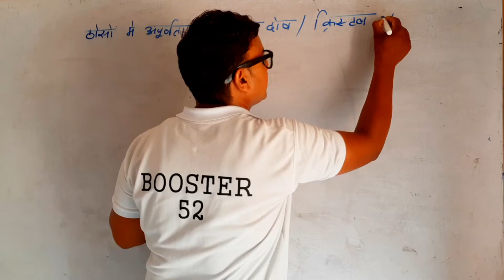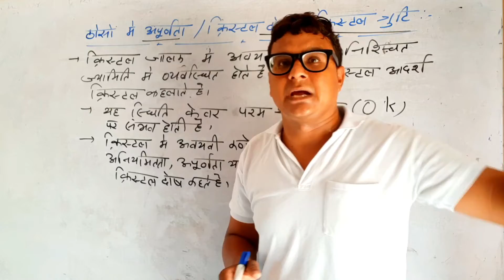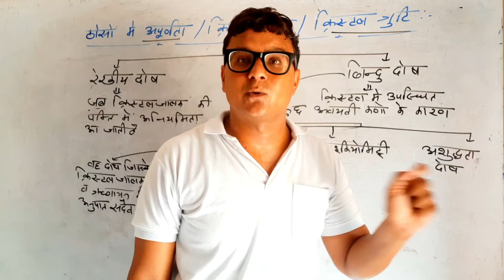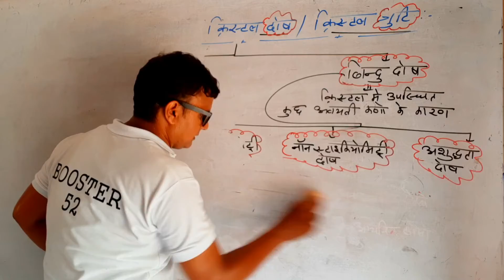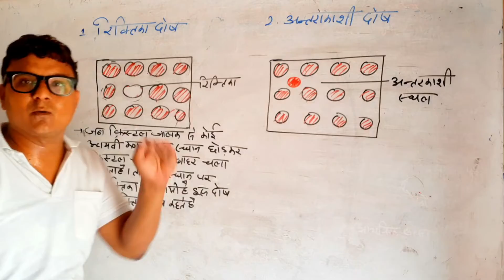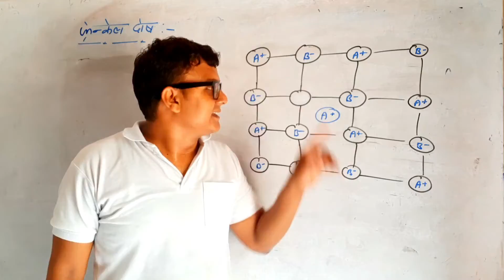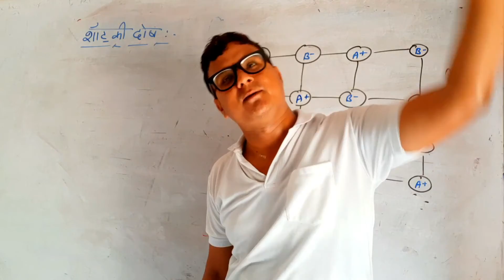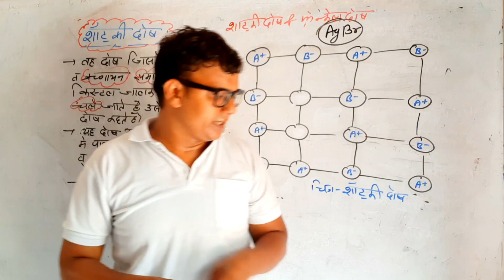ठोसो में अपूर्णता || क्रिस्टल दोष ||क्रिस्टल त्रुटि || ठोस अवस्था || Chemistry Chapter 1 || Part10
~~~Teaching By - Booster Sir~~~

➡️अधिक जानकारी के लिए दिए हुए नंबर पर Call या Whatsapp Msg करे ।। -